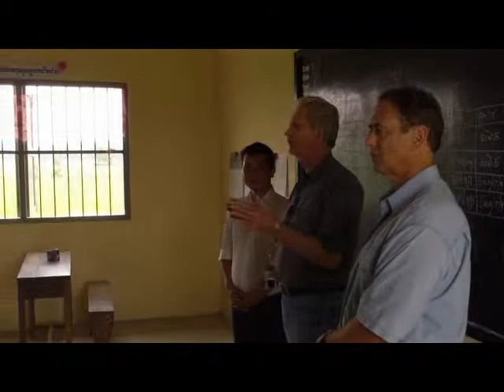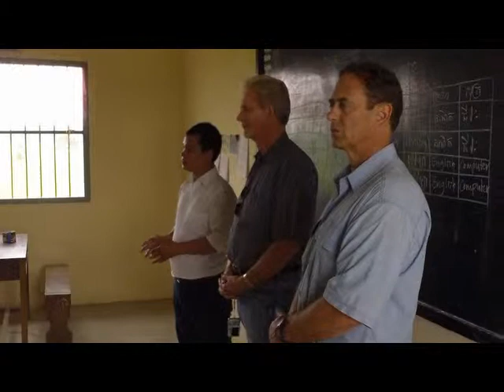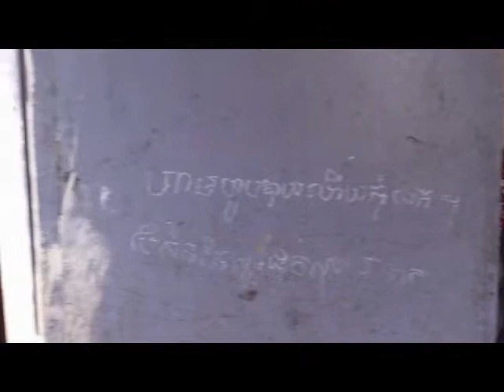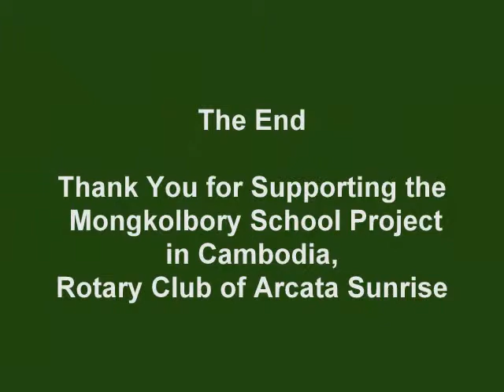Sri Lanka Bicycling Adventure Trip and Visit to Mongkolbory School in Cambodia